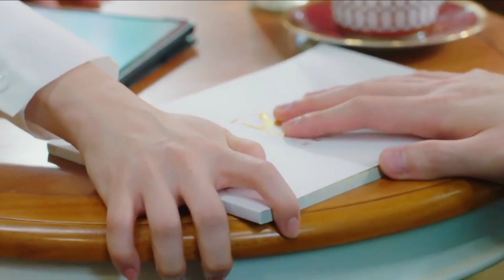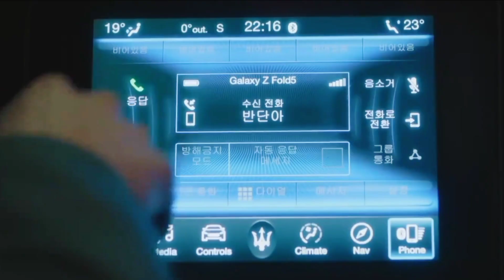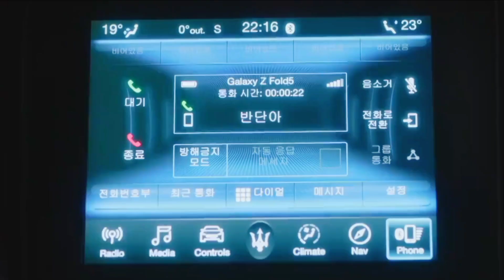PART-5/Dreaming of a freaking Fairytale 👰kdrama Explained in Hindi/kdrama/koreandrama